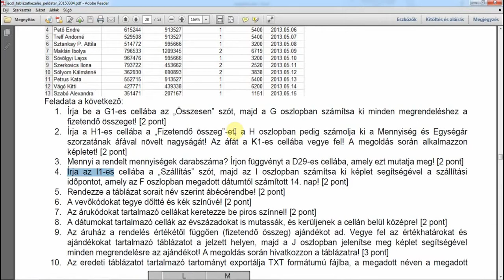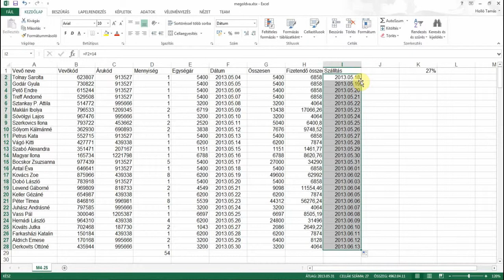Táblázatkezelés - 25. feladat 4.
Office 2013 Excel